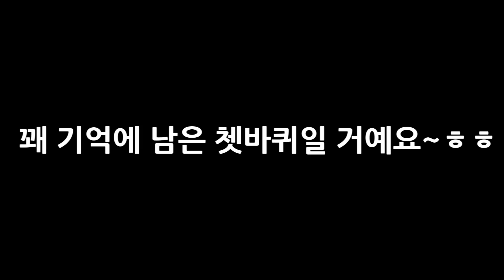햄스터랑 놀아주는 색다른 방법 ㅋㅋㅋ | 햄찌 자유방목 중에 일어난 일들 모음 3탄 | 심심타임 햄스터 채널 심심이 타임이 Cute hamster compilation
태어나서 처음 집 밖을 나와서 돌아다니는 골든 햄스터 타임이!
자유 방목 중에 일어난 여러가지 재미난 일들을 함께 보아요~!

★심심타임 페이스북이에요 친구해주세요~ 기다릴게요! ^.^★